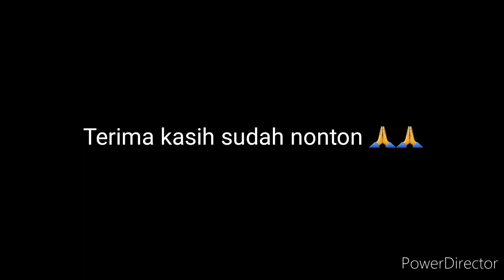Review NERF || Toys